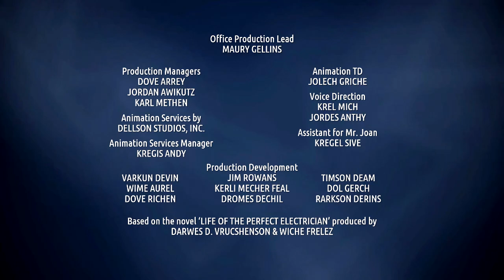Cartoon Jaywork Studios / Cartoon Jaywork Productions / Comet International Distribution (2021)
Note: This is fake, and the 'Cartoon Jaywork' wordmark is a Cartoon Network mockup.
2nd Note: Taken from 'The Perfect Electrician'.
3rd Note: This was edited with PowerPoint 2019 and Sony Vegas.